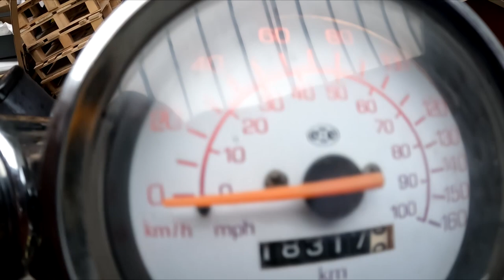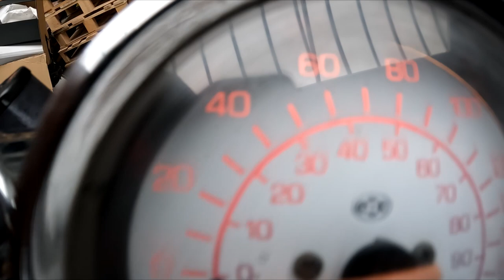PIERWSZE ODPALENIE DRAGSTERA PO 2 LATACH STANIA NA DWORZU !!!